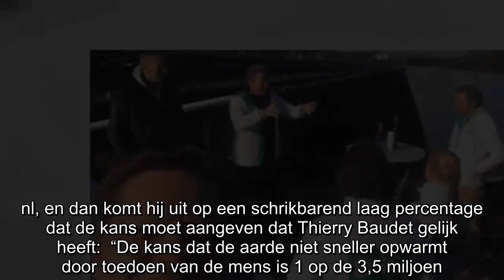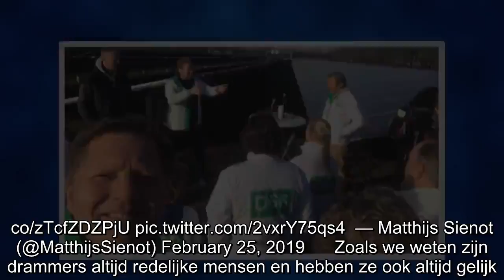D66-klimaatdrammers geven niet op: ‘Kans dat ⁦⁦Thierry Baudet⁩ gelijk heeft over klimaat, is 0,00000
D66-Kamerlid Matthijs Sienot probeert kiezers te trekken door te gooien met een zeer klein percentage over klimaatverandering. Volgens hem is de kans meer dan 99% dat D66 gelijk heeft. Poe zeg! FVD-c